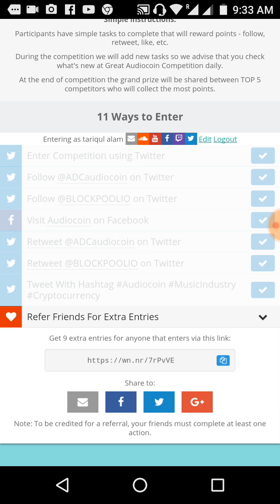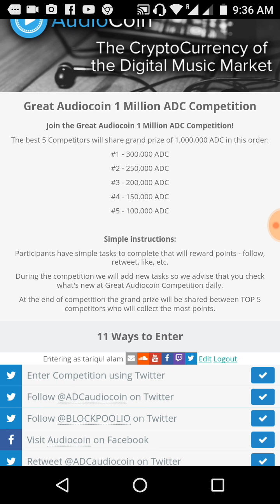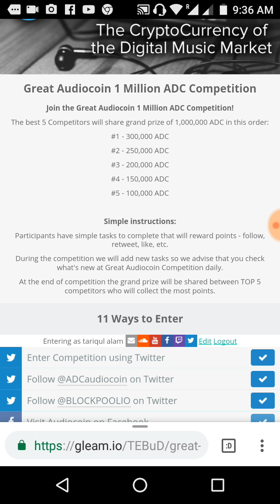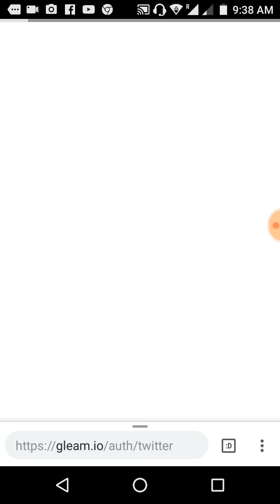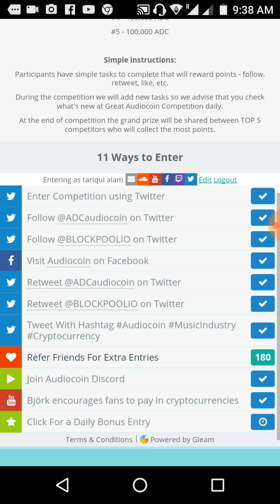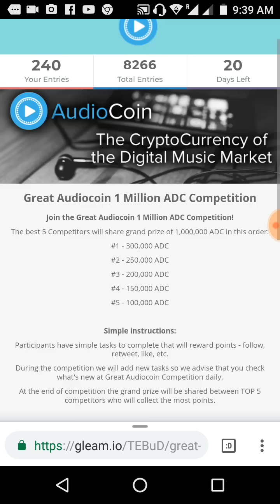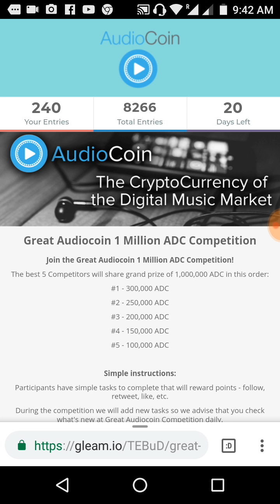Great Audiocoin 1Million ADC Competition giveaway ( Full Bangla)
আপনাদের যাদের টুইটার অ্যাকাউন্ট আছে তাদের জন্য সুখবর। টুইটার অ্যাকাউন্ট এর মাধ্যমে অনেক টাকা আর্ন করতে পারবেন শুধুমাত্র একটি কনটেস্টে অংশগ্রহন করে। এর আগে ও আমরা একটা কনটেস্ট এর কথা বলেছিলাম সেখানে অনেকে অংশগ্রহন করেছিল আবার অনেকেই করেনি অবেহেলা করে।  কিন্তু সেই কনটেস্টে ২ য় হয়েছিল আমাদের একজন এবং খুব ভাল প্রাইজ পেয়েছিল।  আর এবার এর কনটেস্ট এর প্রাইজ অনেক টাকা। তাই যাদের টুইটার এ্যাকাউন্ট না তারা তাড়াতাড়ি এ্যাকাউন্ট করে ফেলুন। আগে টুইটারে লগ ইন করুন তারপর নিচে দেওয়া লিংকে প্রবেশ করে কনটেস্ট এ অংশগ্রহন করুন।  কারো কোন সমস্যা থাকলে যোগাযোগ করুন।  আর কেউ যদি আমাদের এই লিংক শেয়ার করে তাহলে তাকে পুরুস্কার দেওয়া হবে।